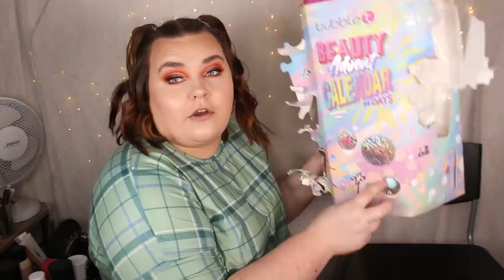ÖPPNAR BUBBLE T ADVENTSKALENDER 2021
♥ Produkter jag nämnt i videon (alla länkar är Reklamlänkar):
Bubble T Adventskalender